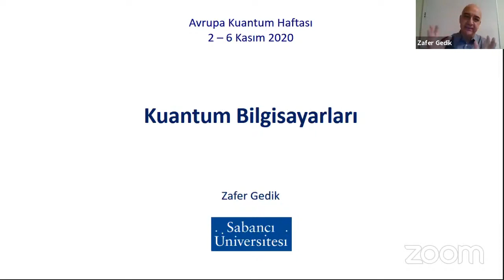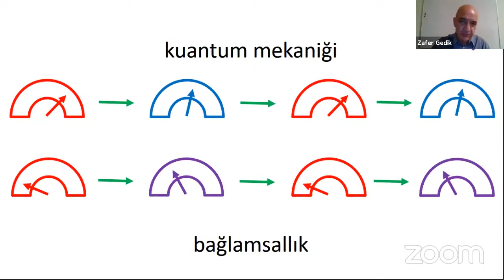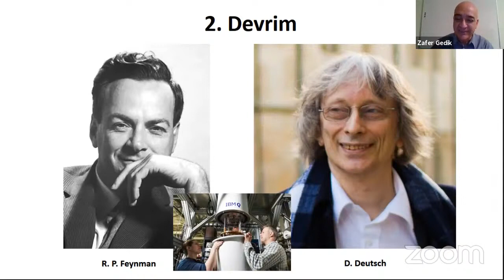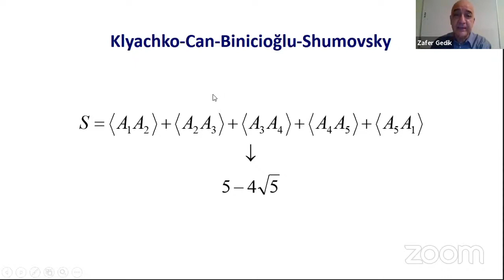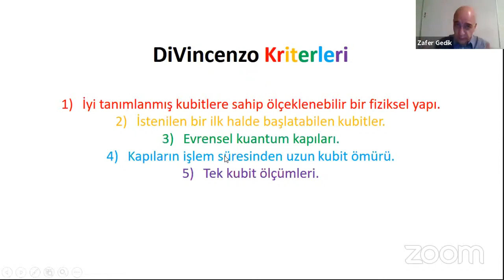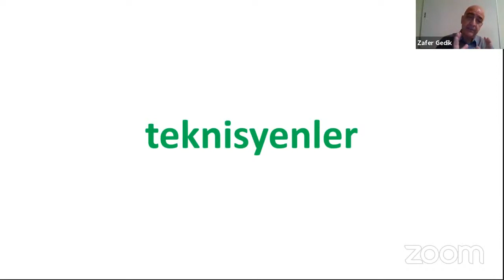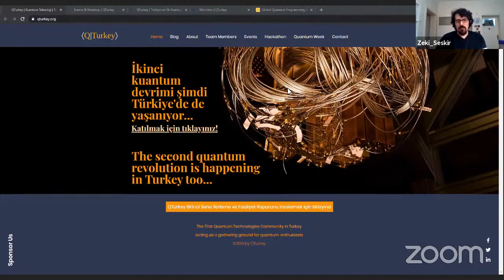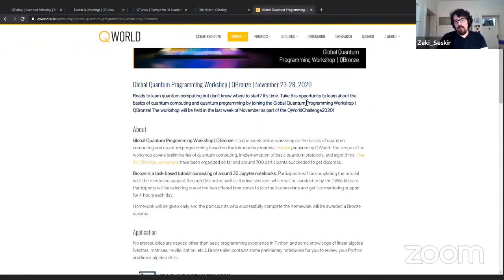EQW2020 Turkey - Quantum computers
This session was streamed as part of the educational activities organized within the frame of the 2020 European Quantum Week.

Session held on Friday, November 6th. Fully virtual event to introduce quantum technologies to secondary school students and the general public. Organized by Sabanci University.

Speaker: Zafer Gedik